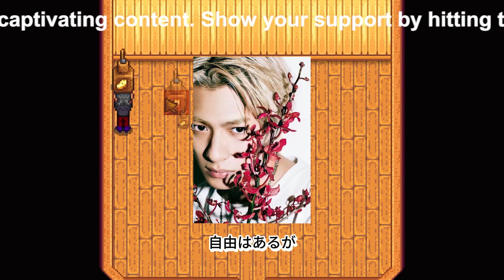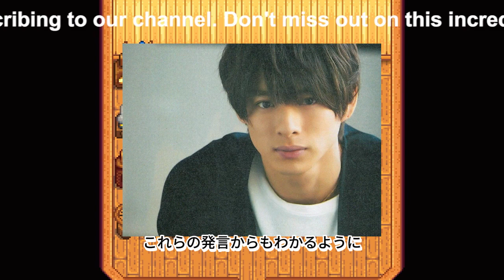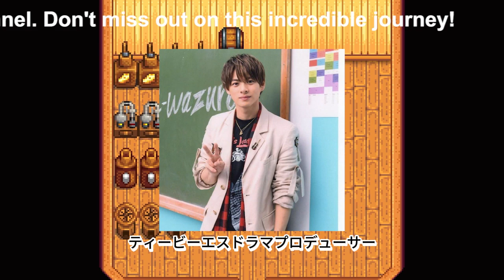【平野紫耀】TBSドラマプロデューサーの過激発言が物議を醸す：元King＆Princeメンバーへの非難と過去の炎上事件を追う